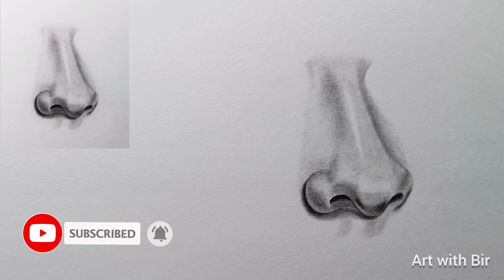How to draw a nose easy👃🔥|| Easy nose pencil drawing tutorial for beginners || Art with Bir.